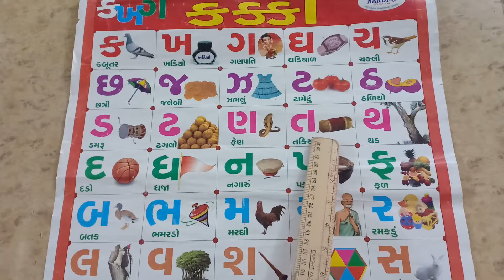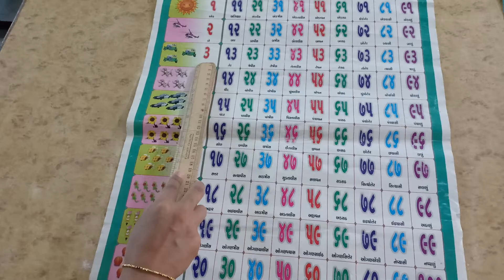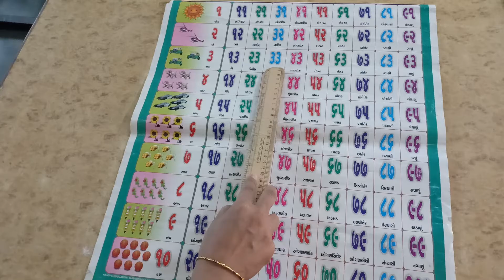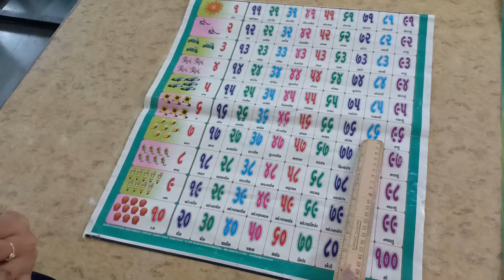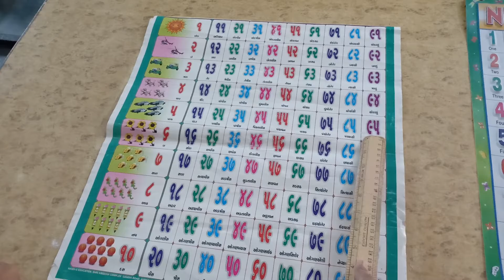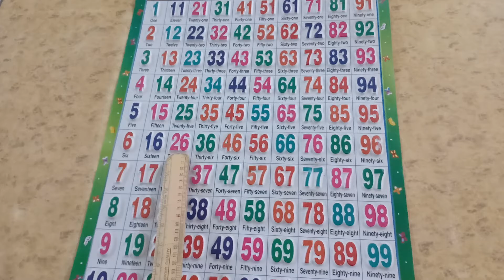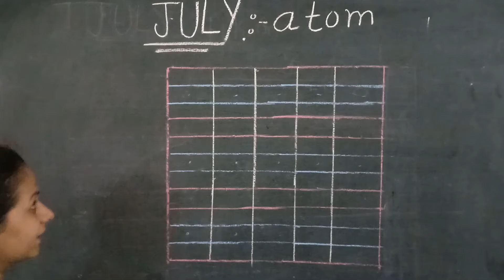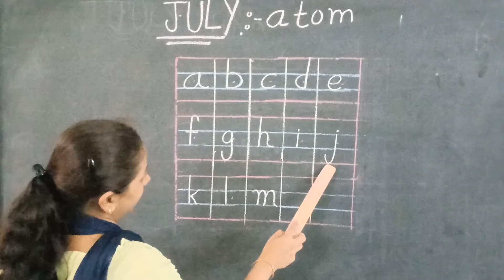HKG gujarati med guj 1to100&eng 1to70